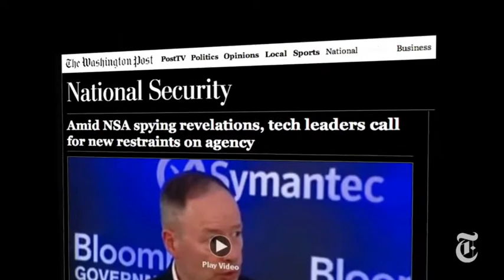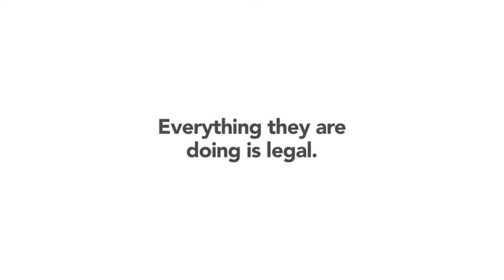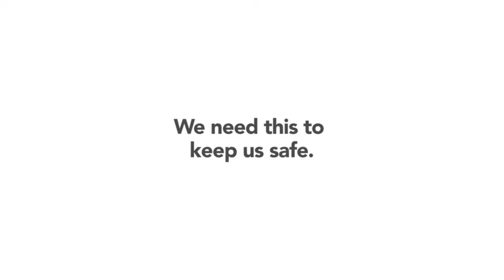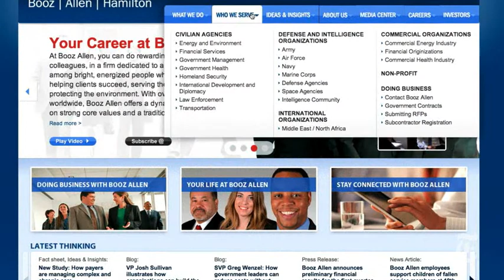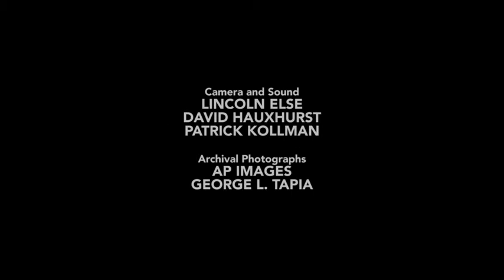Why Care About the N.S.A.?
A short film explores whether ordinary Americans should be concerned about online surveillance.

By Brian Knappenberger